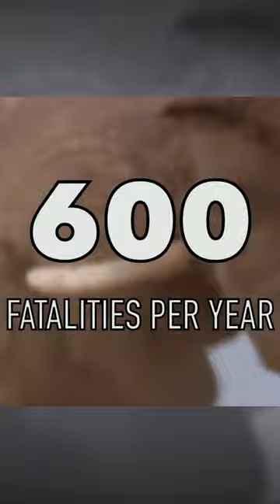Elephant attacks zookeeper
Do elephants attack people? Are elephants dangerous? Will an elephant eat hurt people?